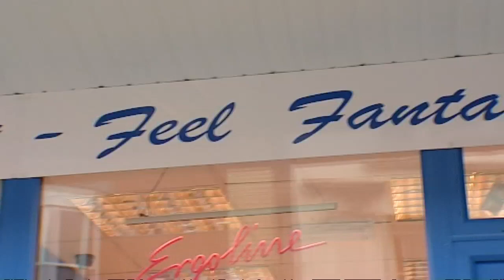Sunbed use by young people 'a health risk'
A major report on the use of sunbeds by young people claims more than a quarter of a million children could be putting their health at risk.